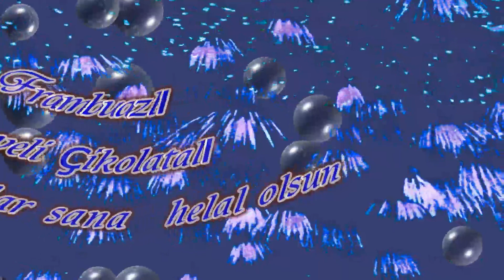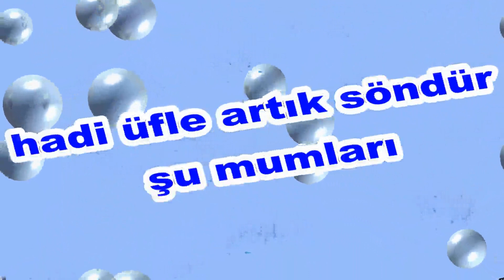İyi ki Doğdun Halil İbrahim İsme Özel Komik Doğum Günü Şarkısı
Sizler için komik iyi ki doğdun Halil İbrahim şarkısını oluşturduk.  Umarız iyi ki doğdun Halil İbrahim komik şarkısında yüzünüzü biraz güldürebilmiş oluruz.
Teşekkürler. Şimdiden iyi eğlenceler.   Sözler; Mutlu yıllar Halil İbrahim Mutlu Yıllar, mutlu yıllar Mutlu yıllar sana Yapraklardan, dallara
Üflediğin pastaya Mutlu yıllar Halil İbrahim Yeni yaşın kutlu olsun Halil İbrahim

Frambuazlı, meyveli, çikolatalı tüm pastalar sana helal olsun  Halil İbrahim Hadi üfle artık, söndür şu mumları.Oğğğhhh Ne güzel üfledin Bravo Halil İbrahim Mutlu yıllar  Halil İbrahim